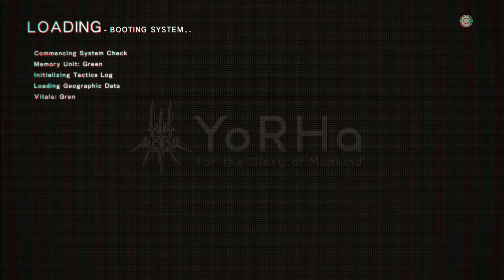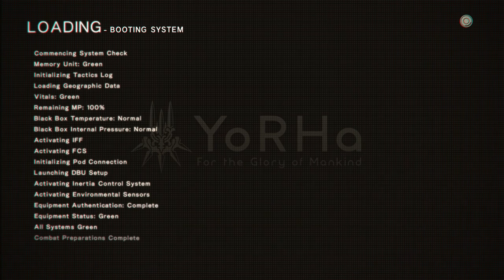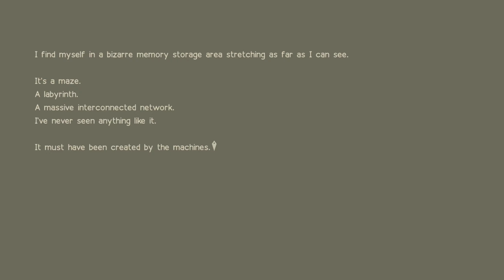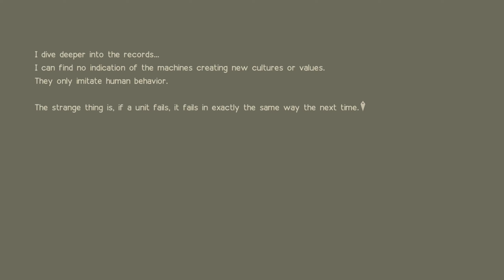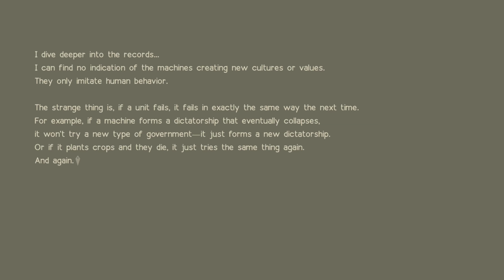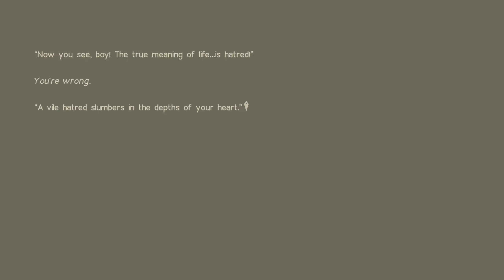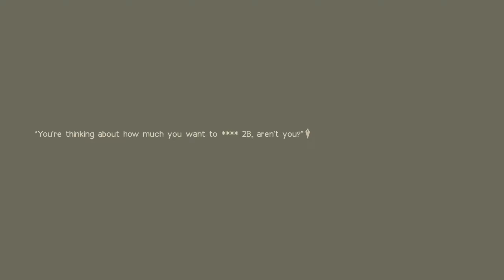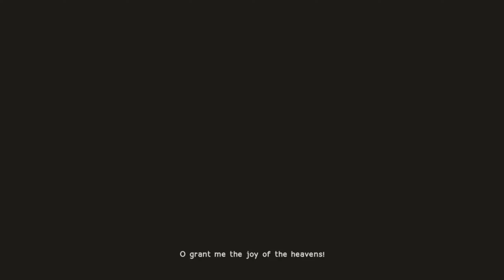Nier Automata - Route B [Part 4/5]